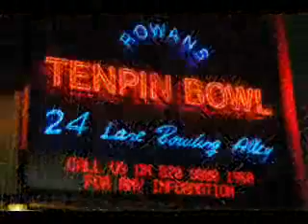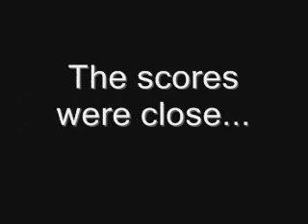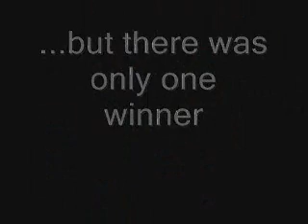Spackolympics Event 2 - Review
Bowling at Finsbury Park as the Spackolympics return...